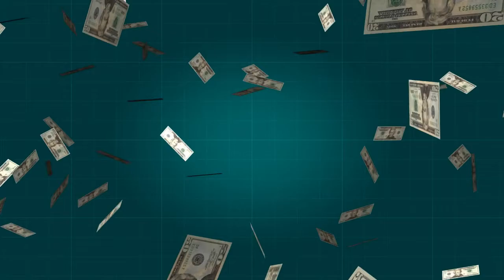BACKGROUNDS FOR YOUTUBE